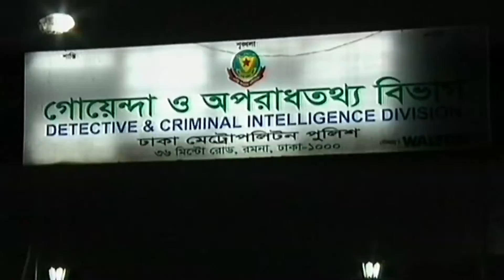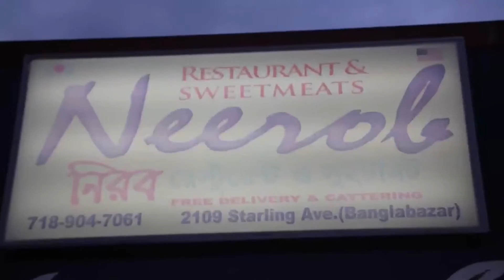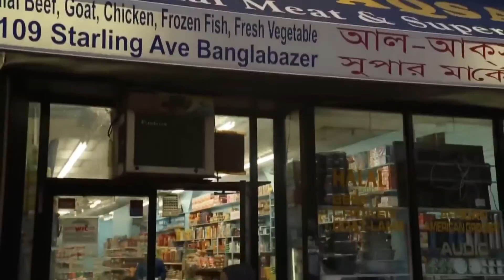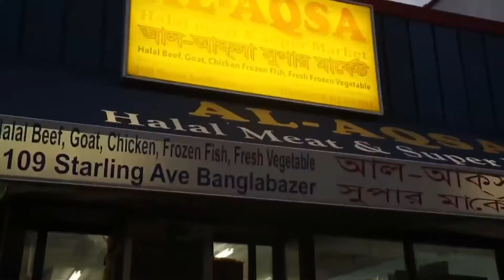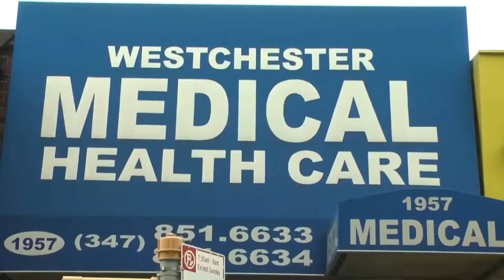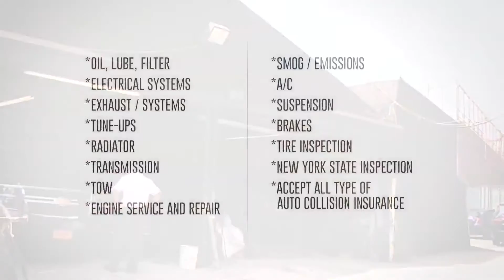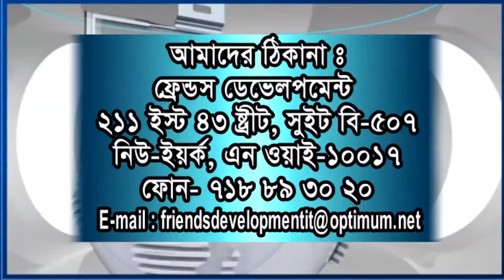Millennnium banglasongbad 09 01 2015 final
Millennium tv usa